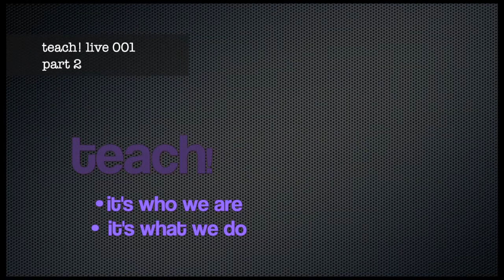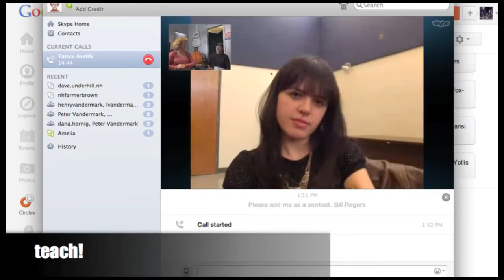teach live 001 part 2 with Wes Fryer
teach! features conversations with teachers on how students inspire teachers and teachers inspire students. In this first web episode host Bill Rogers speaks with Wes Fryer. Wes speaks of how play can be used to further student education by building on  tools of communication and fun that students are readily using.